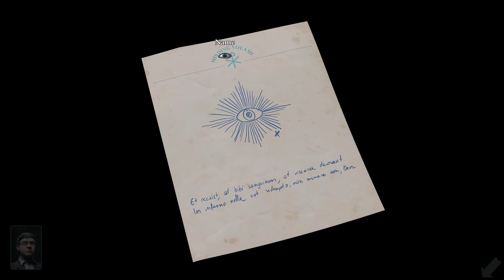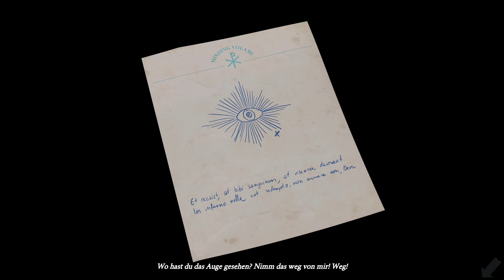Saint Kotar • 09 • Eine weitere Notiz • Horror/Mystery Point & Click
Das Rätsel um Viktorias Notiz • Point & Click • english sync • german subtitles and comments

Wir bekommen eine weitere Notiz. Ein Hinweis, aber worauf? Können wir das heute klären, oder finden wir Hinweise zum Grabspruch auf Viktorias Notiz?